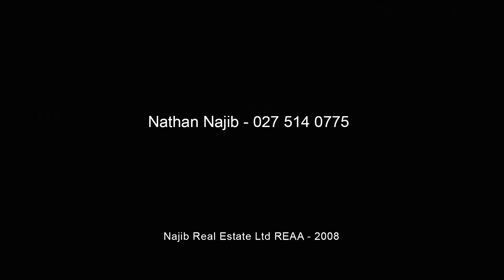808 Wainui Main Road, Wainui, Banks Peninsula (Najib Real Estate)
From an impressive overhaul to outclass anything in its path, there's new wow in Wainui - with a style equally at home among breath-taking Banks Peninsula.

Renovated with expense and intent for a lifetime - its thoughtful owner instilled every luxury in fastidious perfection, in a position ideal for weekenders or is the ultimate option for permanent residents.

There's more wow in the feeling of walking on water, as when high tide frequents the shores, the views from every angle escape compromise.  An open and functional internal arrangement, double alfresco decking, and large rear studio for additional guests also entice, but what cannot be expressed in words must be seen first-hand.

As every oversized door and window - sound-softened with double-glazing - floods the open plan zone with light, gardens and fresh air; as full day sun warms your soul and provides a beautiful state in which to live.
Then, the intangibles you'll only find in family traditions; tots learning to swim, Christmas kayaking along the peaceful shore, counting new sun-kissed freckles…

Suddenly, your kiwi bach dream home becomes a reachable reality…